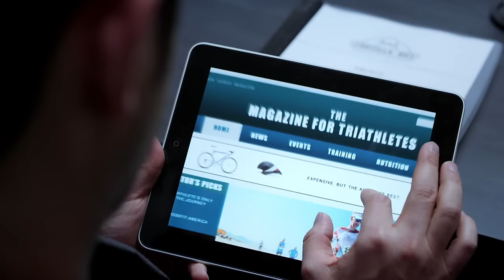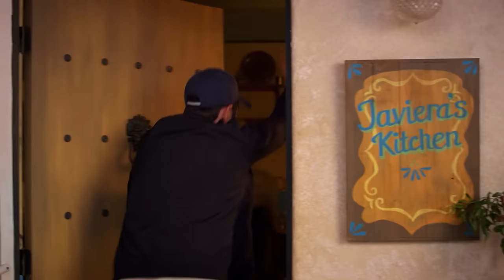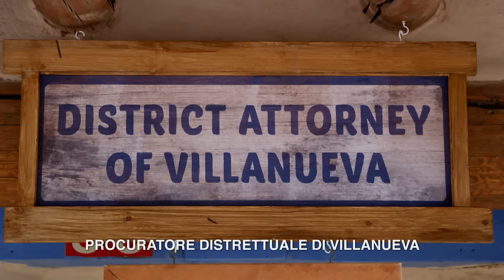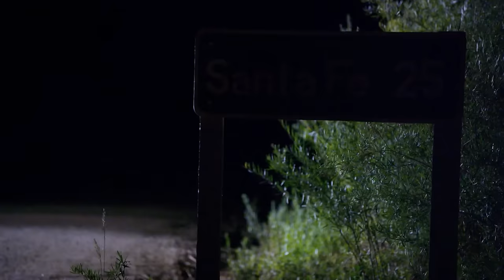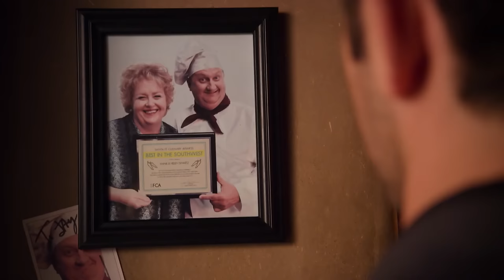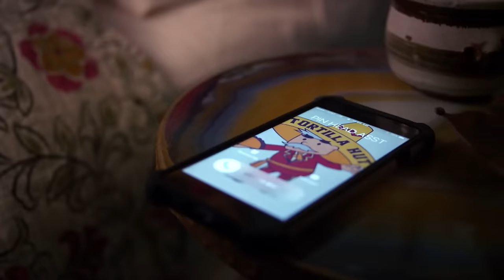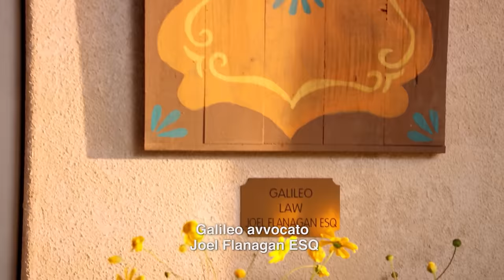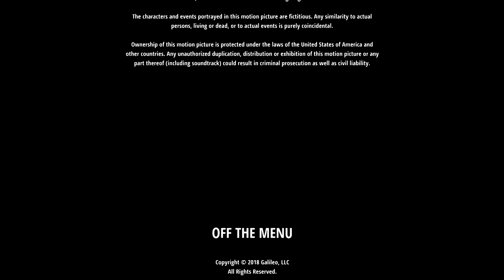Vuoi cucinare con me I Commedia I HD I Film Completo in Italiano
Regia: Jay Silverman
Sceneggiatura:  Jennifer Goldson
Cast:  Santino Fontana, Dania Ramirez, María Conchita Alonso, Makenzie Moss
(2018)

Joel Flanagan, ricco e viziato rampollo di una compagnia di fast-food diffusissima in tutti gli Stati Uniti, viene mandato in giro per il Paese alla ricerca di nuove idee culinarie. Arrivato in New Mexico l'uomo rimane colpito dai piatti preparati dalla bella Javiera, madre-single proprietaria di un piccolo ristorante. Tra i due nascerà qualcosa ma il loro amore in divenire non sarà per nulla semplice